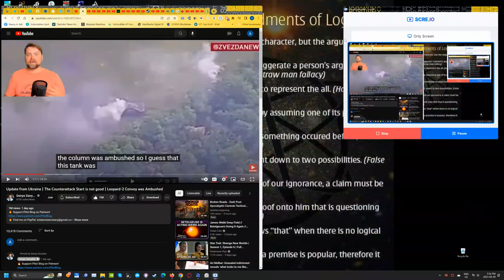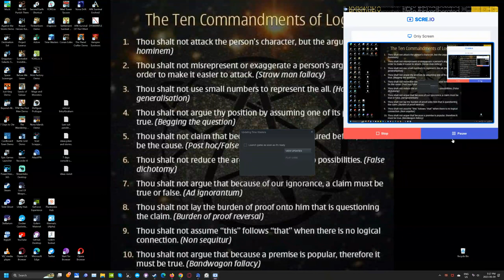Timewasters bullet hell scre io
Play through and testing new updates.